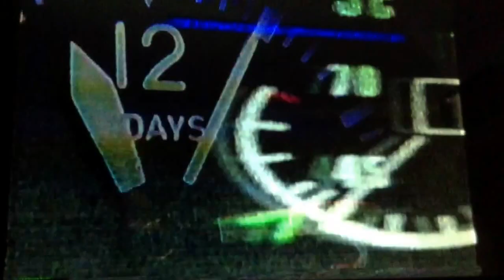TWA Airlines commercial 1994